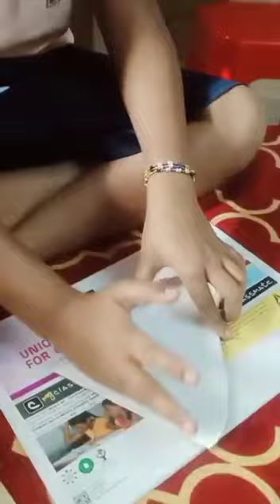Vedant Ganesh Muluk (Age 9 -12) Republic Day Craft, NEHS, Thane